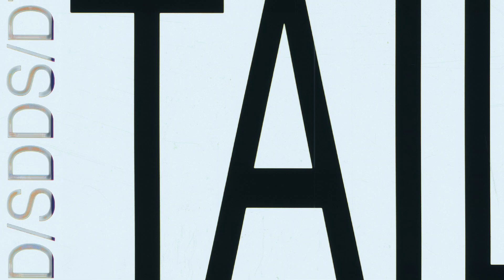Anne Wilson - Celebrating Album Release Day at Oakland Christian School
Video Credits:
Maddox Fowler